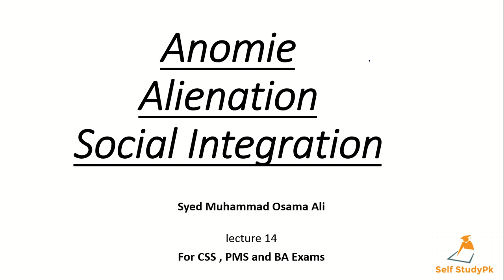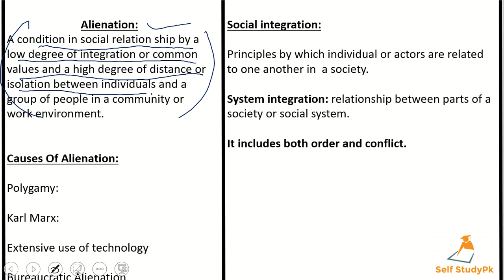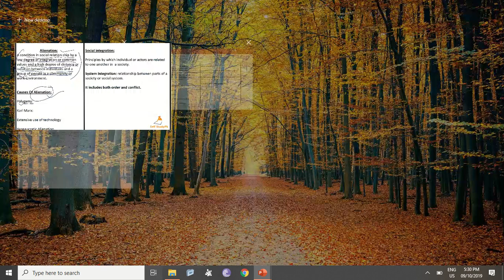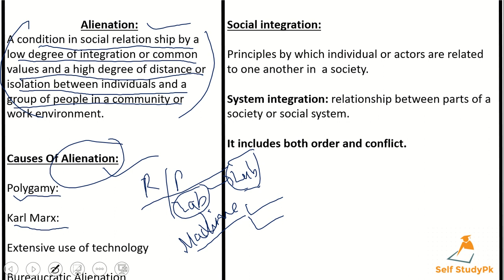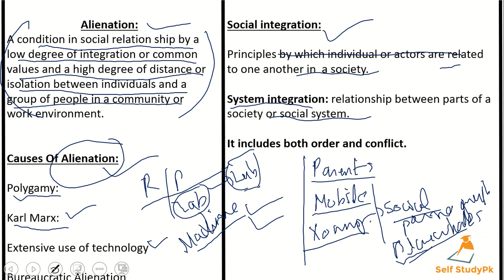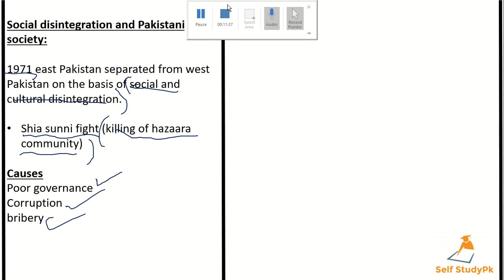Anomie, alienation,social disintegration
Anomie
The term is commonly indicates normlessness.

French sociologist Émile Durkheim  used this term in his influential book Suicide (1897).

Instability, break down of social standards and values or from a lack of purpose or ideals

anomie arises generally from a mismatch between personal or group standards and wider social standards
From the lack of a social ethic  which produces moral deregulation and an absence of legitimate aspirations.

Striving is considered useless because there is no accepted definition of what is desirable

Psychological states which may cause anomie
Sense of futility
Lak of purpose
Emotional emptiness and despair
Alienation:
A condition in social relation ship by a low degree of integration or common values and a high degree of distance or isolation between individuals and a group of people in a community or work environment.

Causes Of Alienation:

Polygamy:

Karl Marx:

Extensive use of technology
Bureaucratic Alienation

Social integration:

Principles by which individual or actors are related to one another in  a society.

System integration: relationship between parts of a society or social system.

It includes both order and conflict.

Social disintegration and Pakistani society:

1971 east Pakistan separated from west Pakistan on the basis of social and cultural disintegration.

Shia sunni fight (killing of hazaara community)

Causes
Poor governance
Corruption
bribery